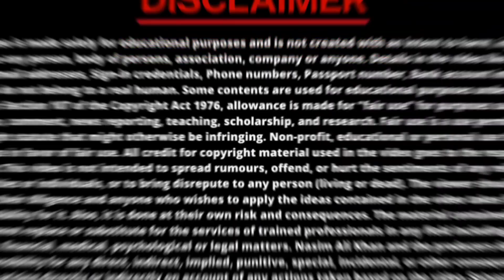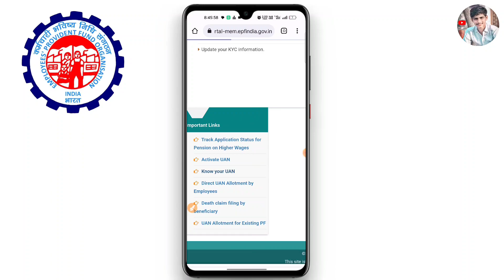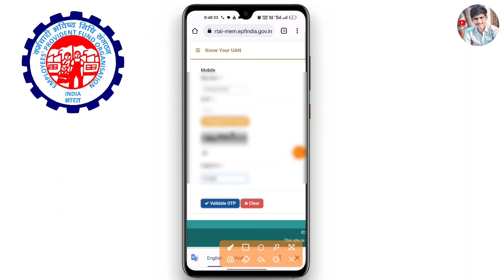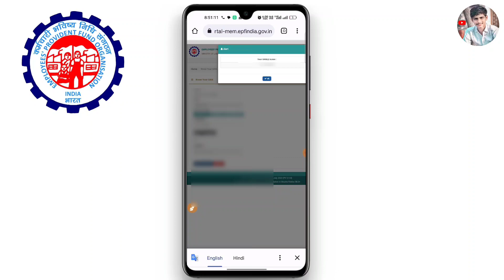Uan number kaise pata kare 2023 | How to know your UAN number | PF number kaise pata kare 2023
About this video :- Hello Dosto aap is video mein sikhane Wale Hain. Uan number kaise pata kare 2023 | How to know your UAN number | PF number kaise pata kare 2023. 🙏🏻

Your Queries.

ZERO BALANCE SAVING ACCOUNT ONLINE OPEN ✅